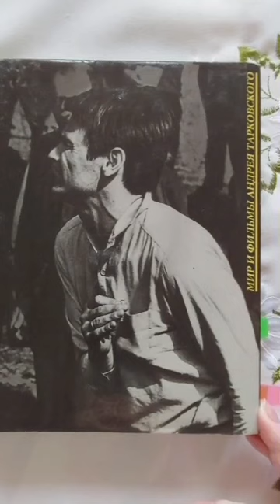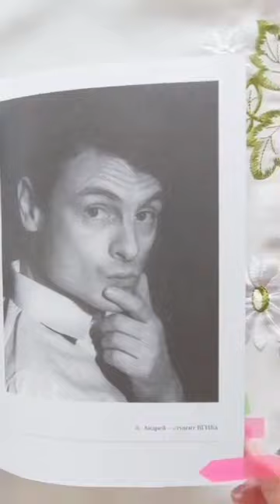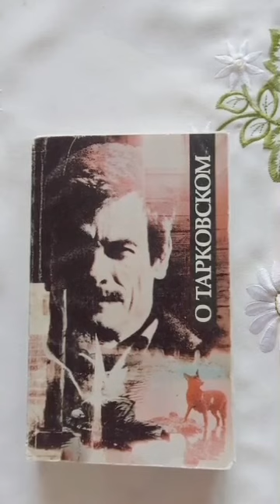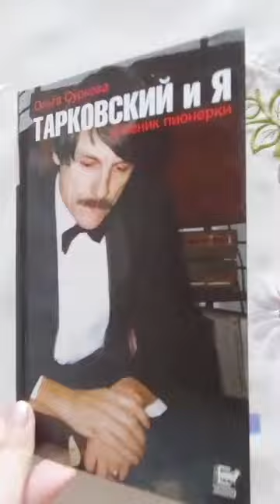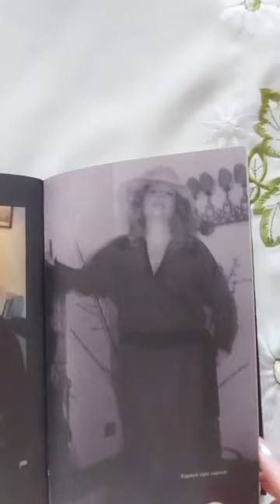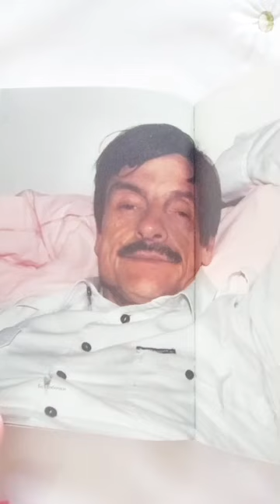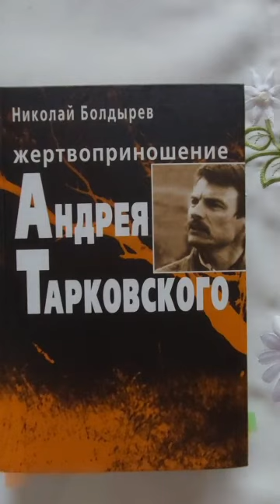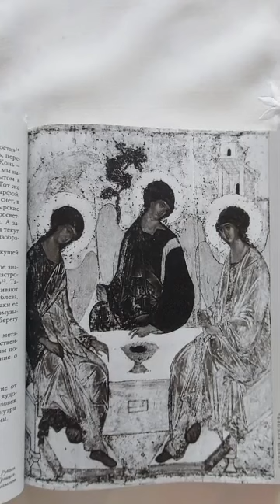О Тарковском-книги из библиотеки Натальи Касициной